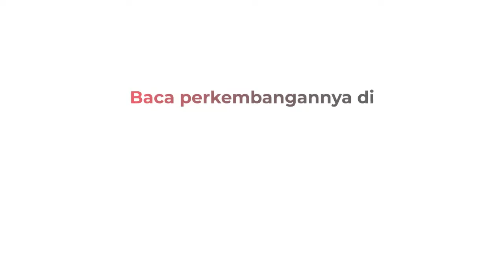Hujan Berhari-hari, Jalan Menuju Objek Wisata Danau Ranau OKU Selatan Ambles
Hujan empat hari berturut-turut membuat ruas jalan ambles, Rabu (30/11/2022).

Android: inews.id/android
iPhone: inews.id/ios